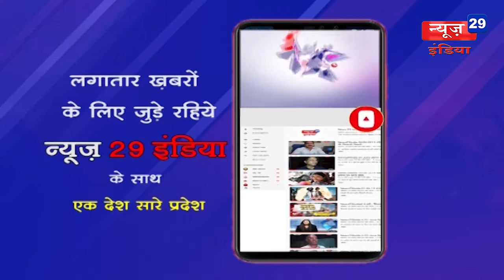News29India 16 jan बीजेपी के मार्च में कुछ लोगों ने की नारेबाजी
बीजेपी के मार्च में कुछ लोगों ने की नारेबाजी
भड़काऊ भाषा का इस्तेमाल करने पर किया मामला दर्ज